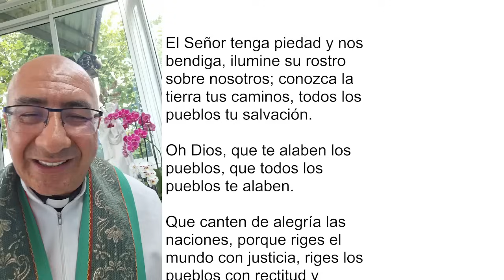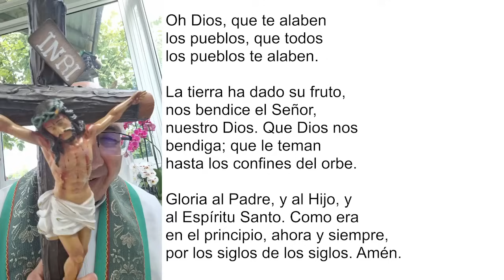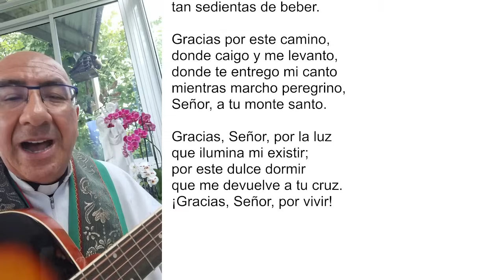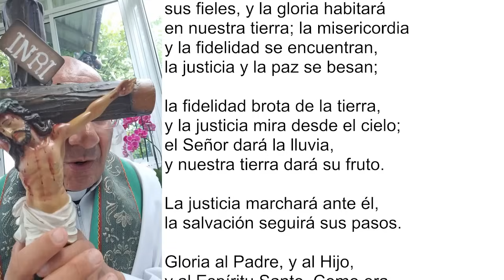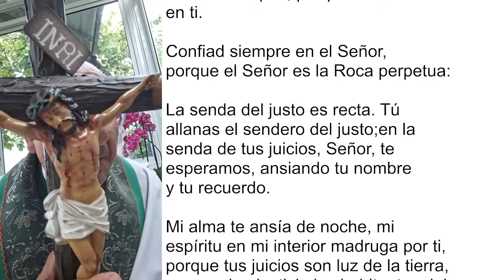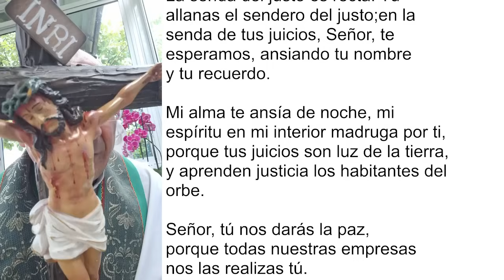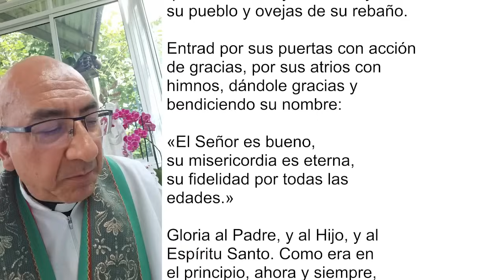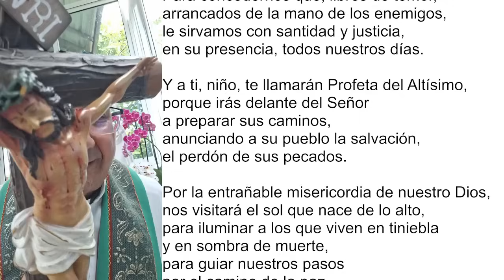LAUDES DEL DÍA DE HOY, MARTES 7 DE NOVIEMBRE 2023. ORACIÓN DE LA MAÑANA